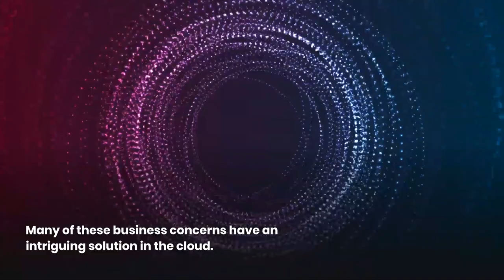Challenges in Cloud Migration and the need for Assurance Solutions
The success of cloud migration is dependent on two key factors: designing a well-defined migration strategy that includes numerous phases and methodologies and assuring the program's overall quality.

Continuous assurance powered by DevOps is critical for ensuring the quality of the cloud migration effort. Regardless of the method used to migrate to the cloud, key considerations such as customerexperience, application performance, scalability, and security must be addressed.

Watch this preview video to find out more about the challenges in CloudMigration and the need for Assurance solutions.